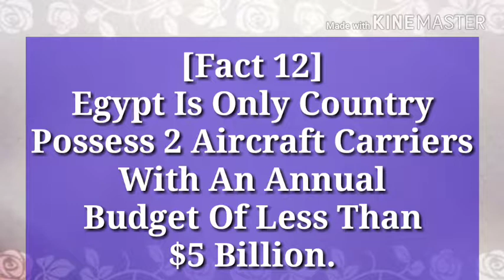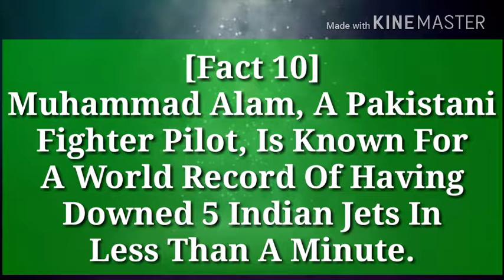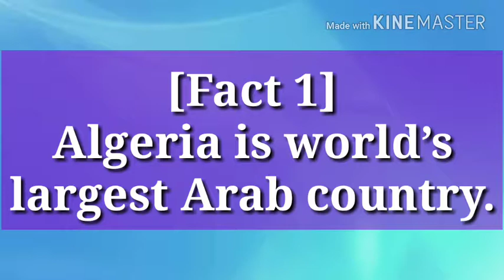Facts About World Best Militaries